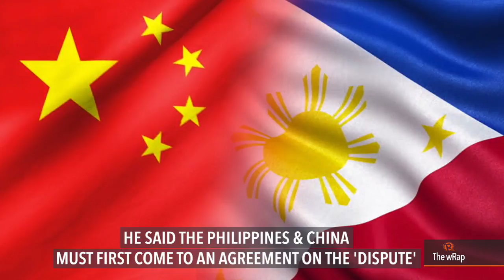Stop calling it the 'disputed' West Philippine Sea – Carpio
More videos on Rappler Follow Rappler for the latest news in the Philippines and across the globe. Acting Chief Justice Antonio Carpio on Monday says Filipinos should stop calling its waters the 'disputed' West Philippine Sea. Full story Follow Rappler for the latest news in the Philippines and around the world.